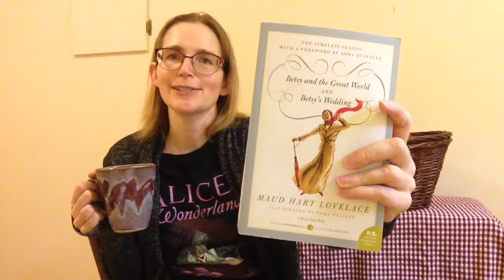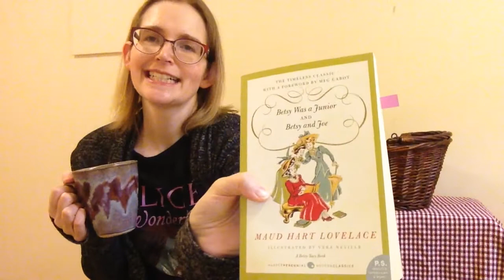betsytacy2019: I was a high school moron (Betsy and Joe)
Hello and welcome to Books I’m Not Reading and the Betsy-Tacy readalong. Sorry if the title is a bit snarky! I was just frustrated that Betsy and Joe are probably better readers than I am, but they can't seem to communicate with each other. But they're YOUNG! I couldn't read so well nor communicate with boys in high school either. I'm forgiving them both because I do love them as characters and I'm going to keep reading. :)

Here is the schedule:
January - Betsy-Tacy and Betsy-Tacy and Tib
February - Betsy and Tacy Go Over the Big Hill and Betsy and Tacy Go Downtown
March - Heaven to Betsy
April - Betsy in Spite of Herself
May - Betsy was a Junior
June - Betsy and Joe
July - Betsy and the Great World
August - Betsy's Wedding
September - Carney's House Party
October - Emily of Deep Valley
November - Winona's Pony Cart

Feel free to jump in any time to this series. And if you make a video, please include betsytacy2019 so we don’t miss it!

A Goodreads group has been set up for the readalong as well, which you can check out here: